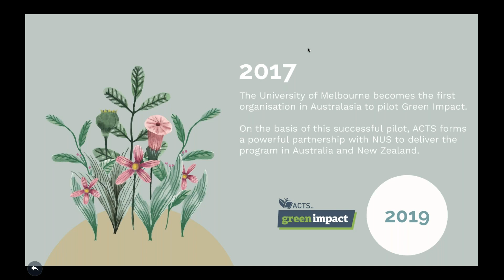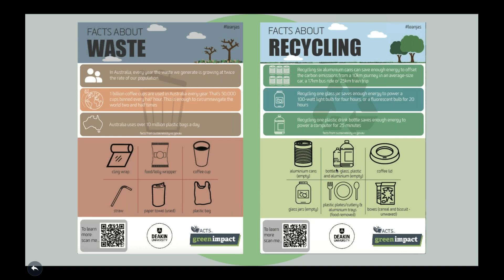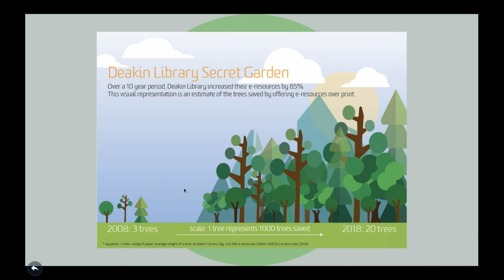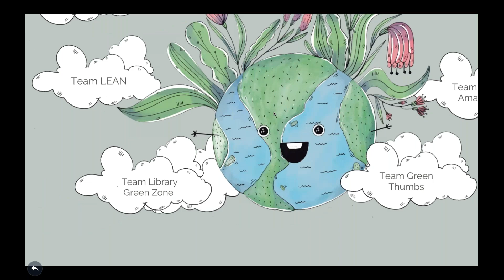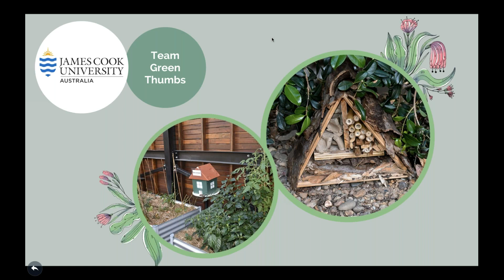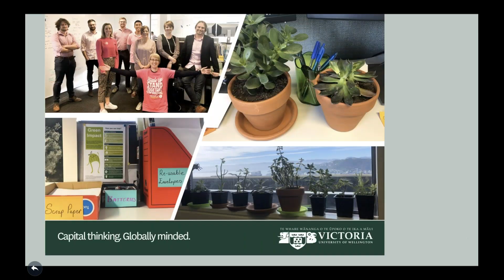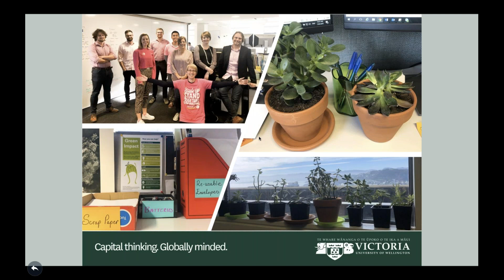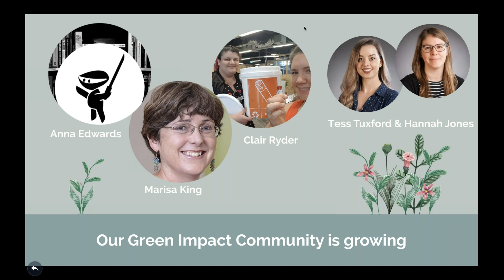Green Impact Team Showcase (July 2019)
This webinar shows how teams from across Australia and New Zealand are creatively tackling sustainability at their institutions as part of the 2019 Green Impact program.

Featuring showcases from:
Anna Edwards - LEAN (Library Environmental Action Ninjas), Deakin University
Marisa King - Library Green Zone, Victoria University of Wellington
Clair Ryder - Green Thumbs, James Cook University
Tess Tuxford & Hannah Jones - Victoria Amazonica, Victoria University of Wellington